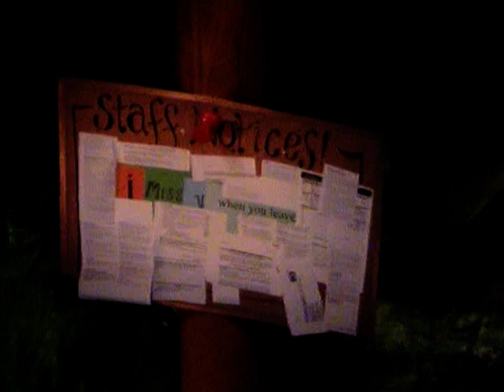Snow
Music and direction by Overt
Art Direction and Puppets by Sammidge
You can find more music by Overt on Facebook